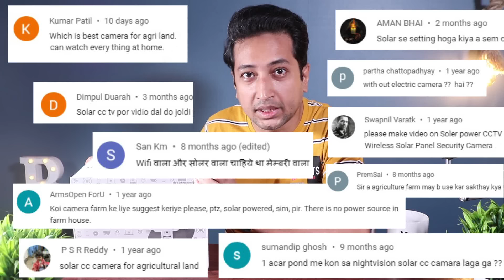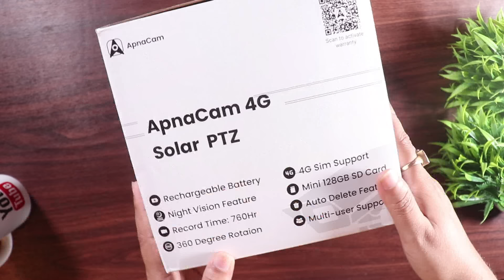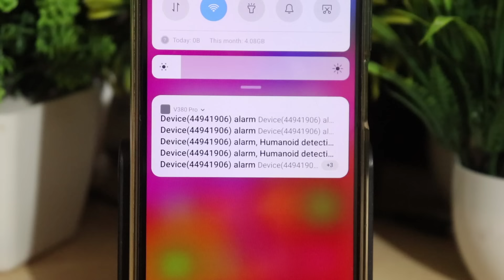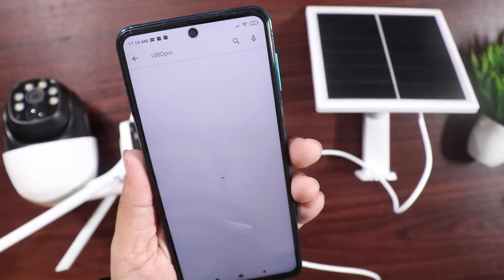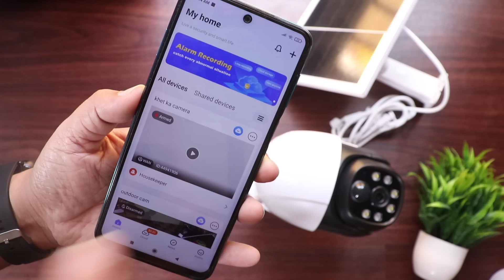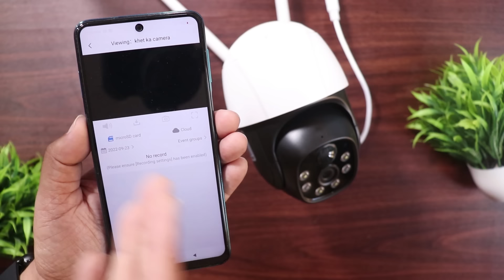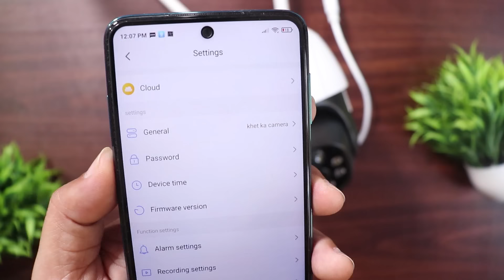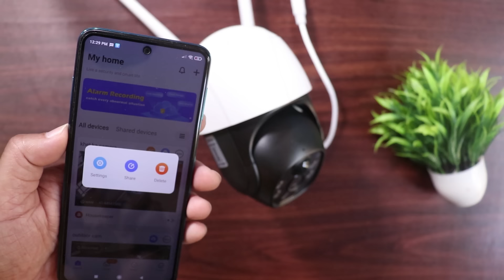Best 4g Solar cctv camera in India review 🔥 CCTV for agricultural Land 🔥 CCTV camera with Battery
This is best Solar 4g cctv camera unboxing and review in hindi. Its from Indian brand APNACAM. Best thing is that this "Solar cctv camera" comes with six months warranty and in lowest price. This is very good cctv camera for agricultural land. Khet ka cctv camera.

This is best outdoor cctv camera for farming or best outdoor cctv camera for farmers. In this video i am going to do Solar unboxing & review of "Apnacam Solar Battery Powered 5MP Sim Card Supported IP CCTV Security Wireless IP66 Waterproof Pan Tilt Camera with Color Night Vision" in Hindi Language. This is True Wireless Easy to Install Security Camera System, powered by solar panel and rechargeable battery, connected to internet through 4g g Sim Card. You can monitor your Agriculture Farm Land from home on your smartphone through the app v380 Pro.  This best outdoor cctv camera has mic and speaker for 2 Way Audio, and this best cctv camera in india has Sound and Light Alarms, color night vision. Etc. With this 4G Sim Supported Solar Security Camera you can see your Agriculture Farm Land 365 Days Live. This best cctv camera has PIR Motion Detection + Radar Detection, Built-in Alarm, smart alert will be sent to you.This is among the TOP 10 BEST SOLAR CCTV CAMERA IN 2023. Also This is among the TOP 5 BEST SOLAR CCTV CAMERA IN 2023.

I hope this "Solar Powered CCTV Wireless Camera For Agriculture/Farm Land" review video will be helpful for you. As this video is about, Solar cctv camera unboxing and review in hindi. Buy this best cc camera for agricultural land or for farm today.